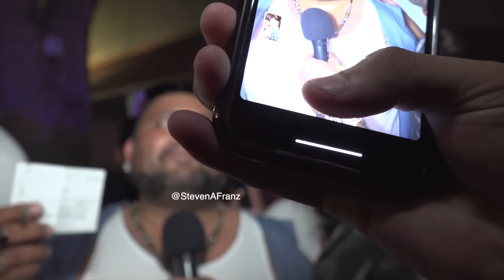Public Interview - FREAKIEST THING YOU'VE EVER DONE (DIRTY)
In this video we asked people to tell us about the freakiest thing they've ever done! Thank you to everyone who supports the channel and subscribes to the Drunk Interviews! Love ya'll!

I will be Downtown McAllen and on 6th Street in Austin most weekends during the summer months filming content.  I hope everyone stays safe!